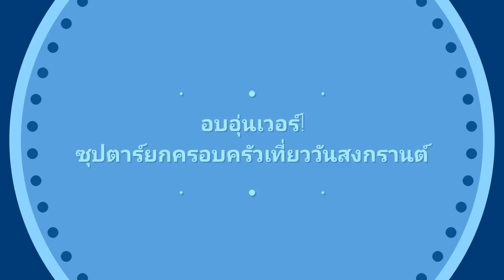อบอุ่นเวอร์! ซุปตาร์ยกครอบครัวเที่ยววันสงกรานต์